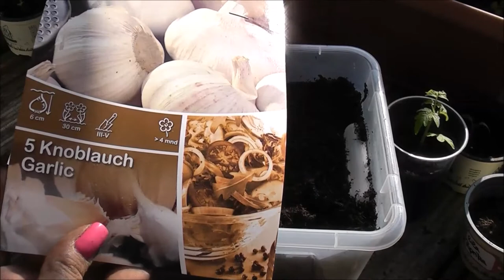Pflanzenupdate #7 Balkonien und Knoblauch im Topf?